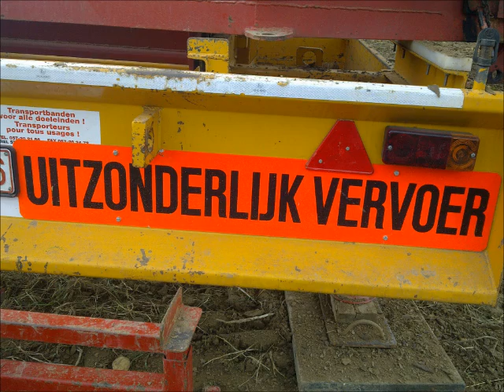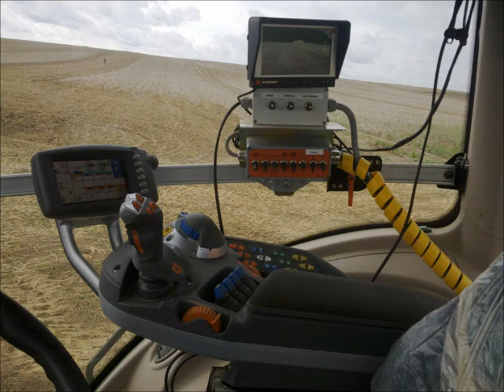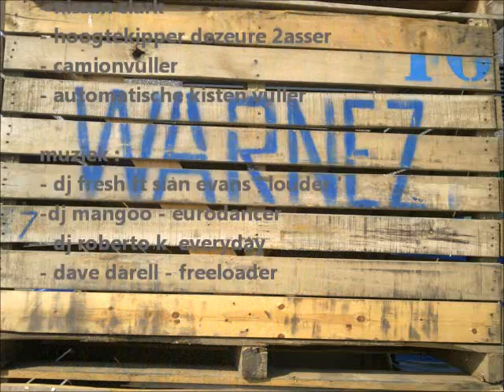Warnez-NV, aardappelen stokeren 2011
aardappelen uitrijden